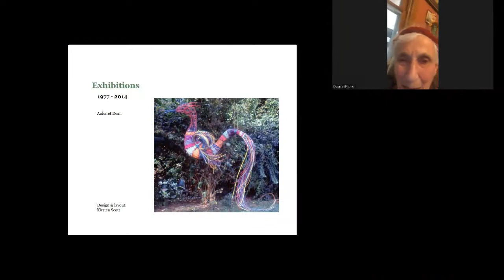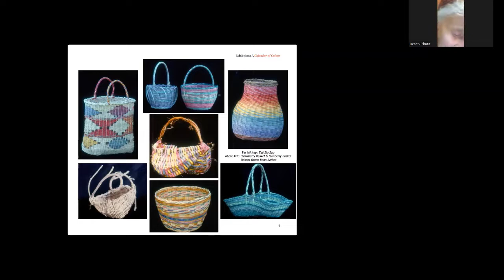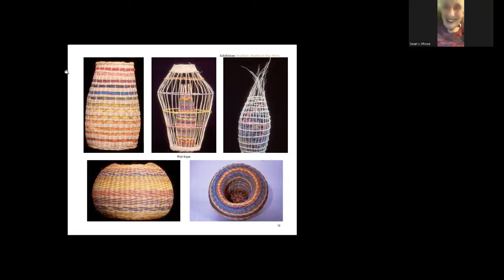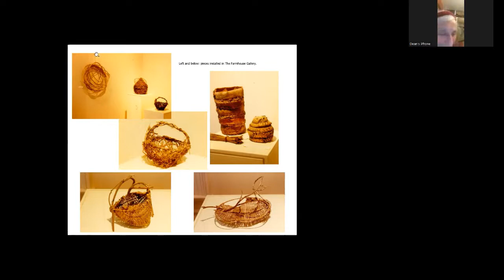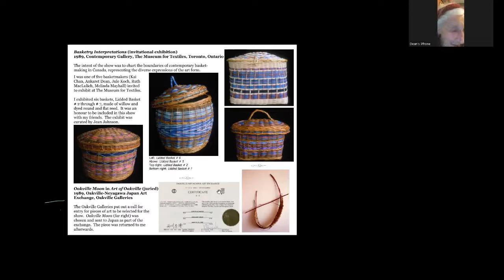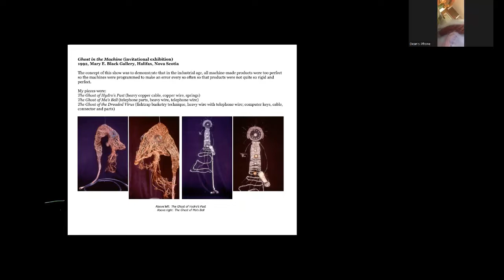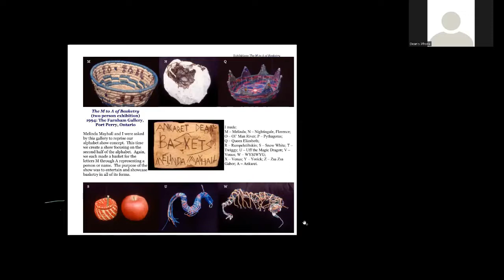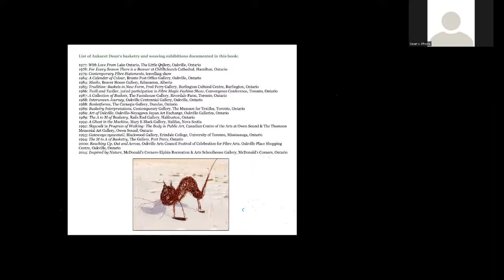MERA Speakers Series #4 Ankaret Dean Feb 2022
Ankaret Dean presents her talk entitled "Adventures in the World of Art:
1977 to 2014" at the MERA Speakers Series on February 10, 2022.